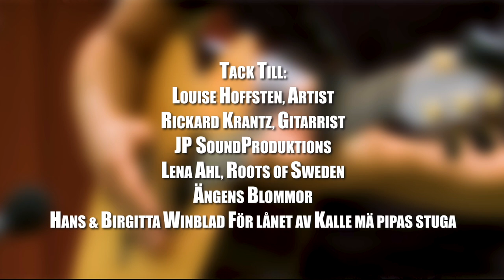Åsa möter Louise Hoffsten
En av våra mest folkkära artister Louise Hoffsten gästar mitt program!
Skönt snack, livemusik och insamling till Linköpings Stadsmission.
Medverkar i programmet gör också gitarristen Rickard Krantz.

Programmet görs i samarbete med Söderköpings kommun och Linköpings Stadsmission.

Varje dag möter Stadsmissionen alltför många människor i utsatta livssituationer. Många har ingen annanstans att ta vägen. Bidra till ett mänskligare samhälle och stöd Stadsmissionens arbete. Att ge är att se. Swisha ditt bidrag till 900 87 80
 märk med kontaktcentrum